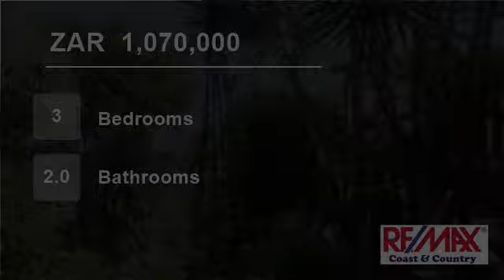3 Bedroom House For Sale in Southport, Port Shepstone, KwaZulu Natal, South Africa for ZAR 1,070,000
HOME WITH SEA VIEWS
This solid home is spacious with 3 beds, 2 baths, open plan dining & lounge with fireplace, kitchen, scullery, double garage, single lock-up carport, servant's quarters and a spacious patio with good sea views.
The 1 bedroom flat is also spacious and separate from the main house.